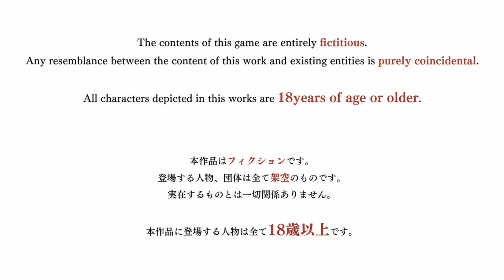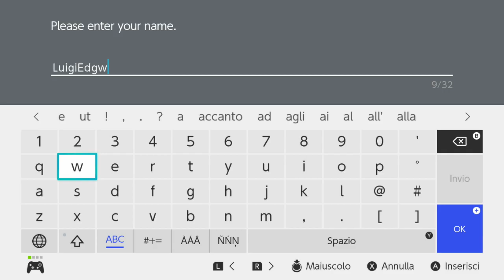NinNinDays (Switch) First 50 Minutes on Nintendo Switch - First Look - Gameplay